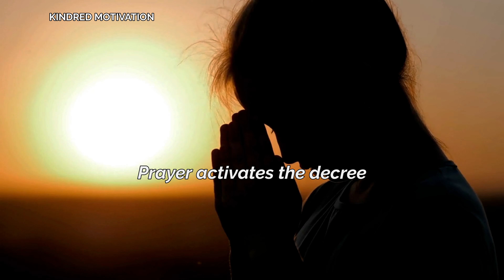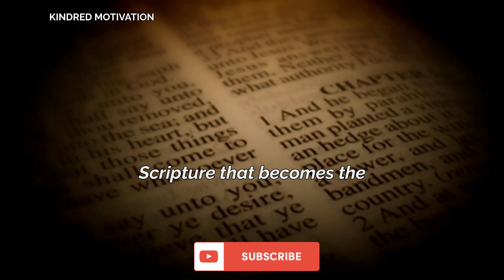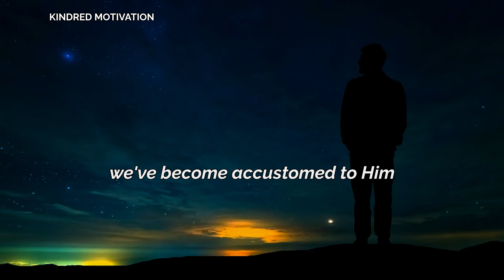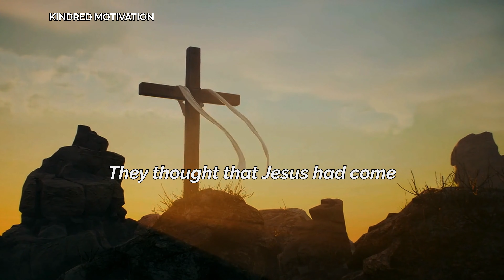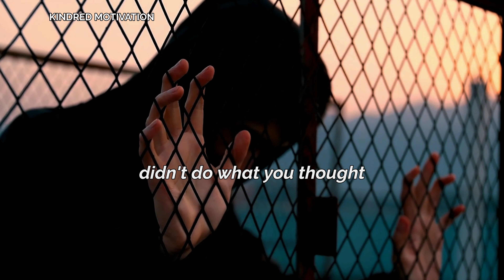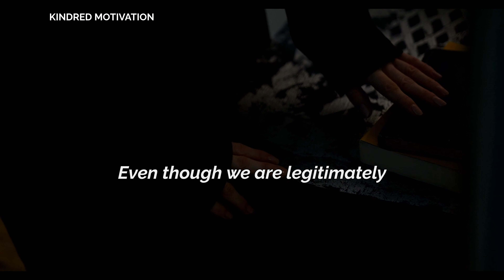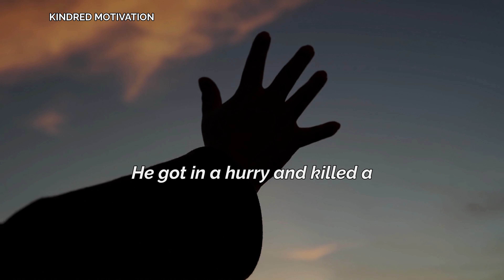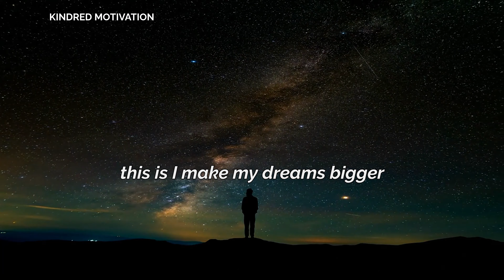Trust God's Timing ✨ Powerful Christian Motivation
*✩ SPEAKERS ✩*
✭Steve Harvey
✭Tony Evans
✭Joel Osteen
✭TD Jakes

Dive deep with us as we journey through the intricacies of God's majestic plan. Every twist and turn, every moment of joy and despair, is all part of a divine orchestration. But why do our human timings and expectations so rarely align with God's plan? The answer lies in our limited human perspective, often clouded by impatience and the urge for instant gratification.

In this enlightening episode, we unveil the beauty of waiting, the art of patience, and the magnificence of trusting in God's timing. We've all experienced the agony of waiting for our dreams to unfold, our prayers to be answered, or our plans to come to fruition. Yet, amid the waiting, there's a divine purpose, a higher wisdom that escapes our human understanding. It's the realization that God, in His infinite wisdom, has a predetermined vision, decree, and mission for each one of us.

Discover how prayer serves not as a tool to change God's mind but as a mechanism to align ourselves with His already established will. Grasp the importance of remaining steadfast in faith, even when the journey seems challenging or the destination far. Join us in exploring scriptural wisdom, real-life testimonies, and insights that inspire trust and surrender to the grandeur of God's timing.

Remember, your destiny is not a blank canvas waiting to be painted but a masterpiece already envisioned by the ultimate Artist. All it requires is your trust and the belief that every brushstroke, no matter how perplexing, is leading to a breathtaking outcome.

1)This video has no negative impact
2)This video is also for Motivational and Educational purposes.